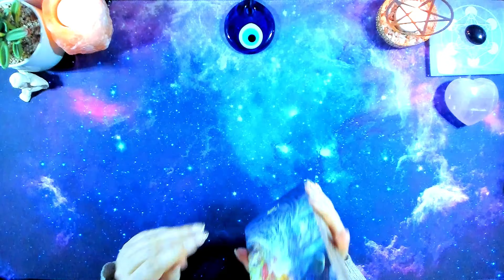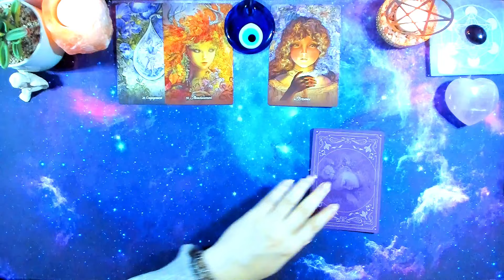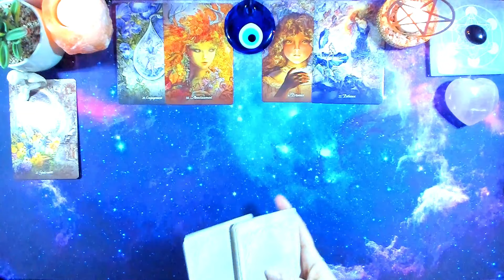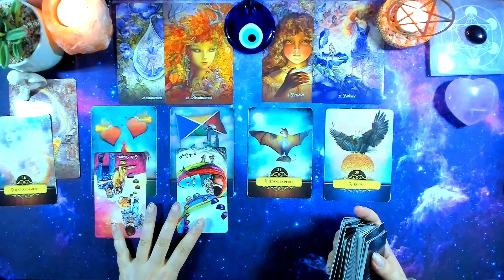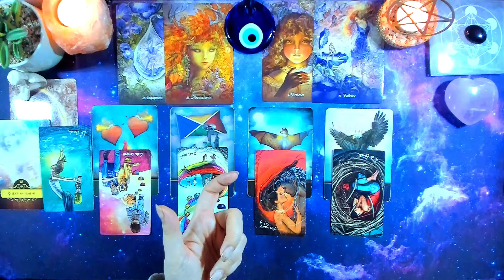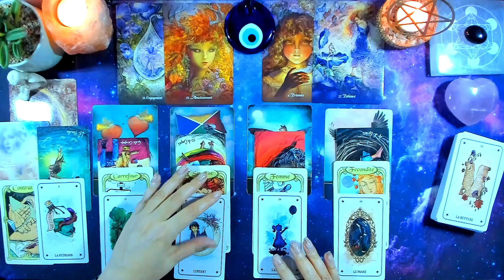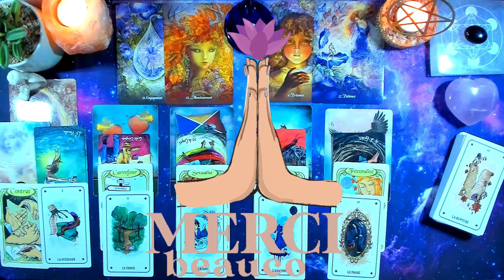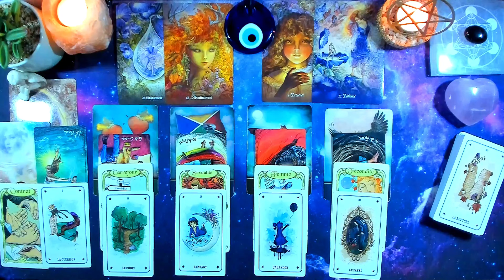🧿LION ♌ 15 au 29 Février 🧿 Changement et Aboutissement ..✨2024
🏵️BONJOUR à tous  , je suis contente de vos guider sur ma chaine.
Vous retrouverez des guidances du mois , de la semaine , de la quinzaine, du sentimental et de la méditation .

Oracles utilisés:
L' Oracle de la gratitude
L' Oracle Belline
Light Leer's Tarot
L' Oracle des miroirs
l'Oracle Les sens de sorcière